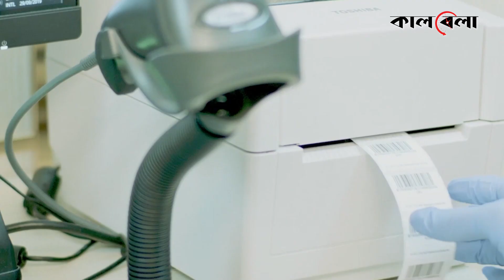আইফোনের দাবিতে গাছে চড়ে যুবকের অনশন | Iphone Lover | Joypurhat | Kalbela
তোরা যে যাই বলিস ভাই আমার আইফোন চাই। ঠিক এমন আবদার জানিয়ে লাখ টাকার আইফোনের দাবিতে অনশনে গেছেন জয়পুরহাটের এক যুবক। বাবা-মায়ের ওপর অভিমান করে উঠে বসে আছেন গাছের মগডালে। আইফোন ছাড়া কোনোভাবেই নিচে নামবেন না আল আমিন নামের এই যুবক।